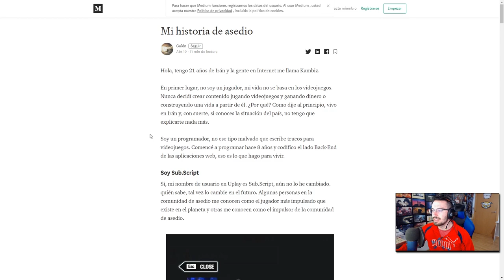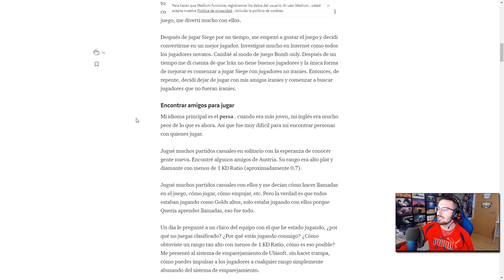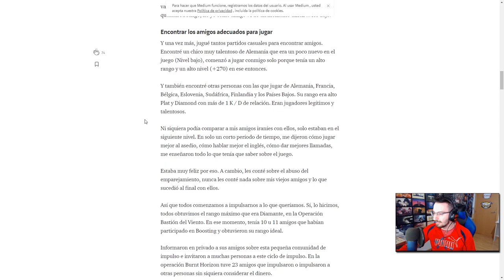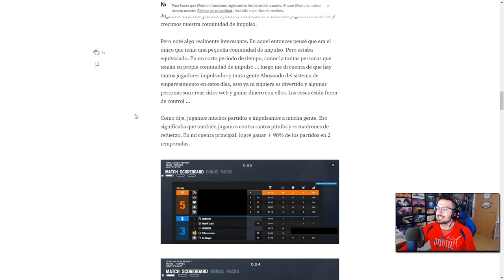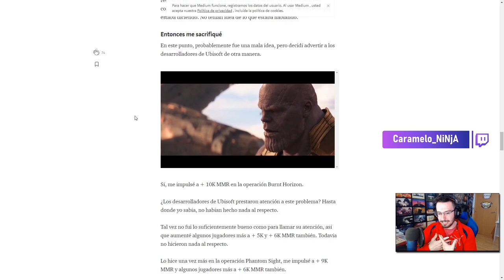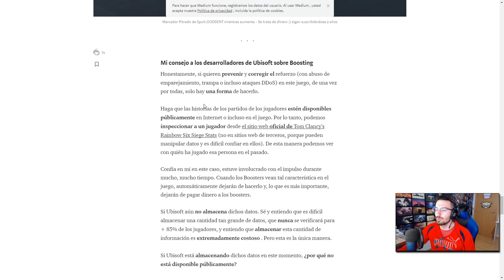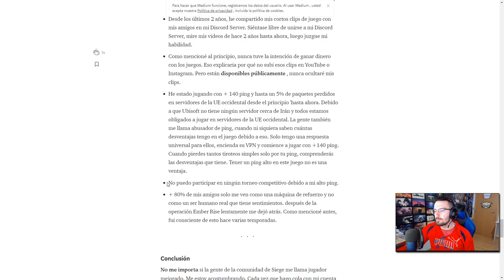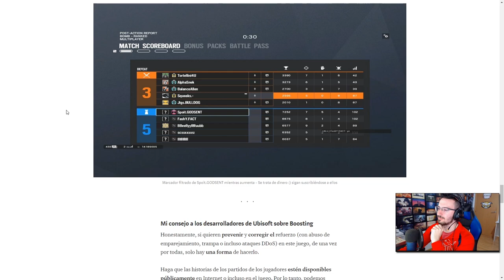¿POR QUÉ ACTUALMENTE las RANKEDS ESTÁN ROTAS? | Caramelo Rainbow Six Siege Gameplay Español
¿Por qué actualmente las rankeds están rotas? en este Gameplay de Rainbow Six Siege español en Void Edge.

▬▬▬▬▬▬▬▬▬ INFORMACIÓN SETUP ▬▬▬▬▬▬▬▬▬
● CPU: Intel Core i9-9900K 3.6Ghz
● MB: Asus Prime Z390-A
● Rstón: SteelSeries Rival 300
● Cᴀsᴄᴏs: Sades A6
● Micrófono: Blue Yeti
● Fuente Alimentación: 800W Mars Gaming
● Teclado: Newskill seiryu